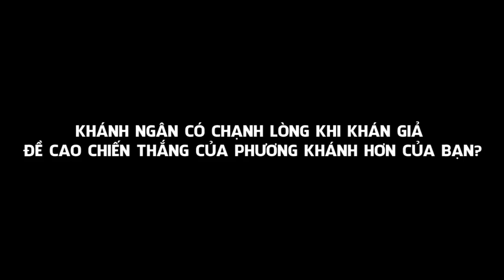Khánh Ngân nói gì khi ngôi vị của mình bị so sánh với Phương Khánh